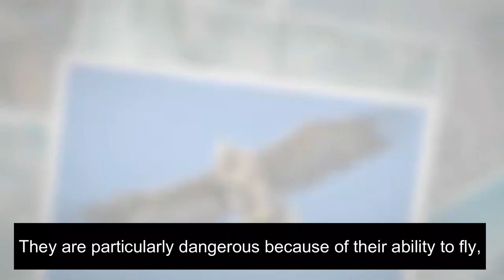What Eats Squirrels? Most Common Predators of Squirrels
What Eats Squirrels? Just like other small mammals, squirrels have a lot of natural predators. This contributes a lot to their lifestyle. For instance, a squirrels will always be on alert even when there is no danger around. It is because they know that they can be attacked from any direction, and at any time.

In this video, you will discover their most common predators.